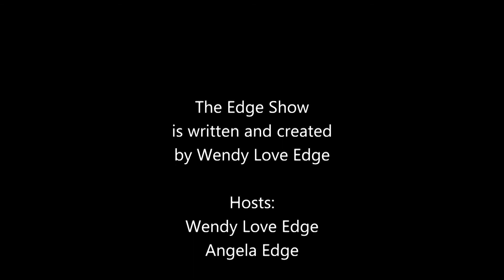Season 7, Episode 19: Do you clean your glass w/ Nikki Lawley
The Edge Show is written and cohosted by Wendy Love Edge
Cohost: Nikki Lawley
Producer: A. Edge Productions
Editor: Flint Woods
Special Guests Laura Costa and Cara Cordoni
Founder’s Stories and About Us
Laura and Cara:

Laura Costa started her professional career as an electrician which led to a lifetime of innovating creative solutions to everyday challenges in her garage workshop. As a farmer’s wife and head of many a trim crew, for years Laura tinkered with cleaning resinous tools, pipes, and bongs which led to the creation of CIRO.

Cara Cordoni has worked in many different business models, from middle management in a Fortune 500 company, to the first management hire in a cannabis start-up, to running her own coaching business. Cara discovered a passion for whole systems thinking when she pursued her Permaculture Design Certificate and studied cooperative development with Worker Owned Humboldt. She is focused on cradle-to-cradle business and product design that creates a profit while serving people and the planet.

About Us: CIRO
CIRO is a bong cleaning appliance, the first of its kind, that replaces the need for single-use plastic bottles of cleaning solutions.

Minerva Minded is dedicated to innovation, women and minority entrepreneurs, and socially and environmentally just business practices.

✿ Watch This Video:
◮ How to Change the Batteries on Kwikset Halo Lock